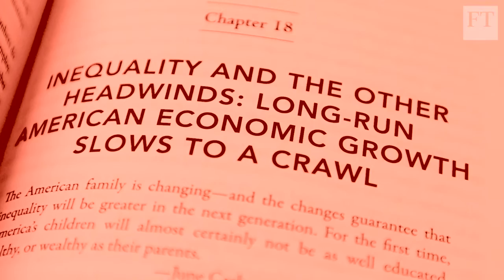The Rise and Fall of American Growth by Robert Gordon - review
The Rise and Fall of American Growth by Robert Gordon is a Financial Times book of the year. Chief economics commentator Martin Wolf gives a 1-minute review.